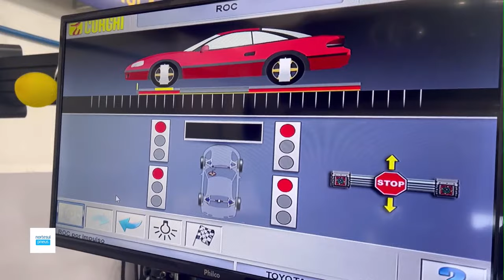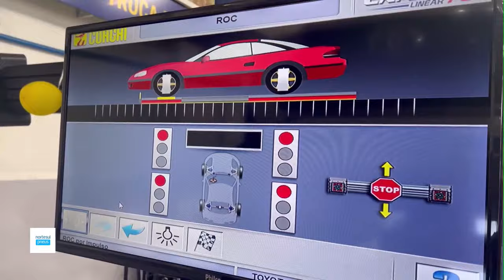Ao vivo : Anápolis F.C. X A.A. Aparecidense - Goianão 2024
Anápolis F.C. X A.A. Aparecidense

Goianão 2024